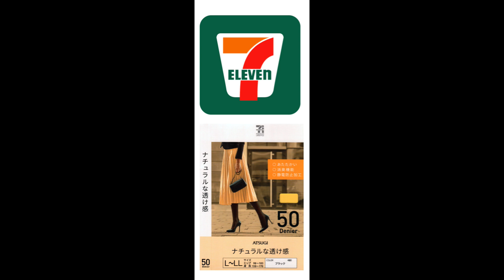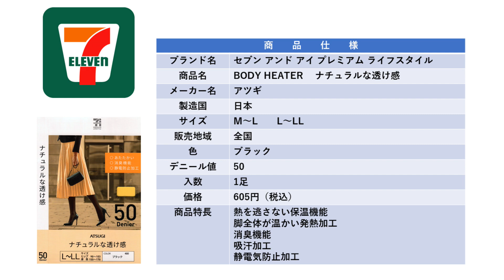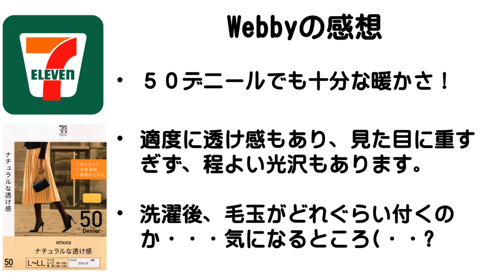セブンイレブン タイツ50Denier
色々な履物を試したいと思ってます。
今回はセブンイレブンのタイツを試着してみました。